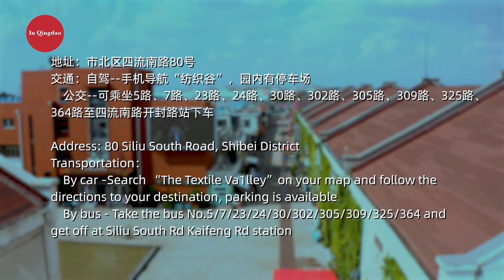Exploring In Qingdao——History meets Art and Fashion in Textile Valley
Adrian带你发现青岛——纺织谷的“前世今生”